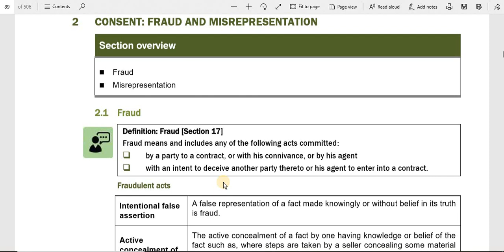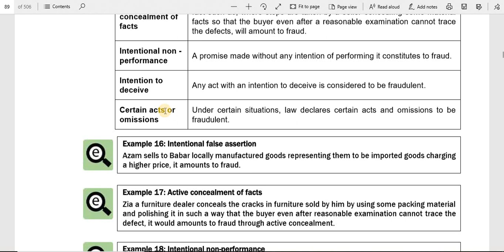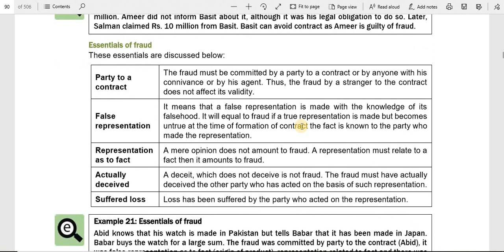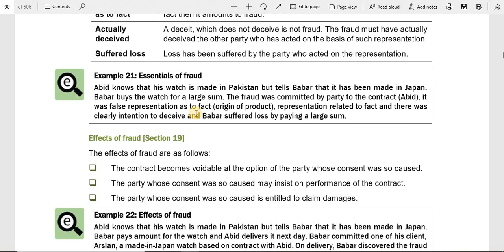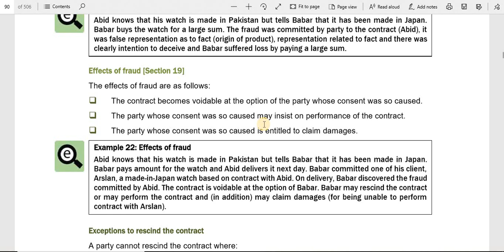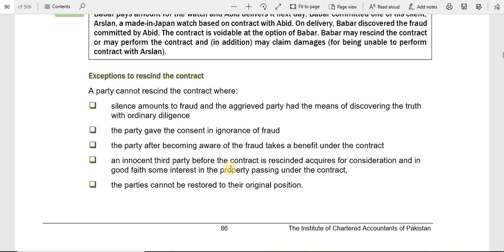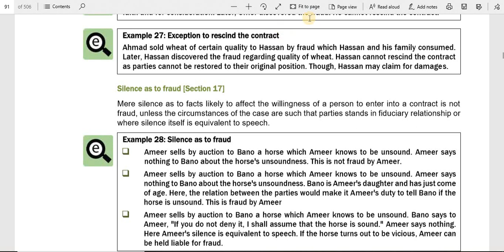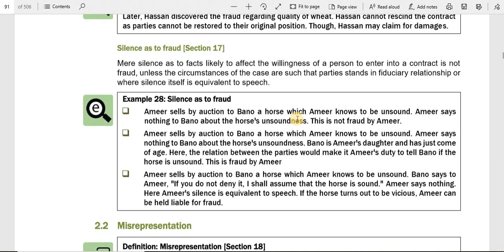lecture 18 (chapter4 part 2) caf 3 business law updated lecture.Fraud and its effects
CAF3 Business law updated lectures for autumn 2021
Chapter 1
Introduction to law and its type

Regards      zee campus

ca lectures
afc lectures
caf lectures
caf 3 lectures
business law lectures
m law lectures
c law lectures
latest updates lectures of law
new lectures for autumn 2021
business law lectures for autumn 2021
rise lectures
cca lectures
skans lectures
atif abidi lectures